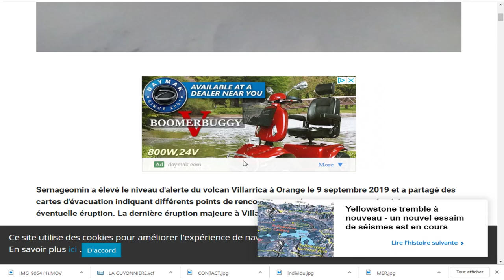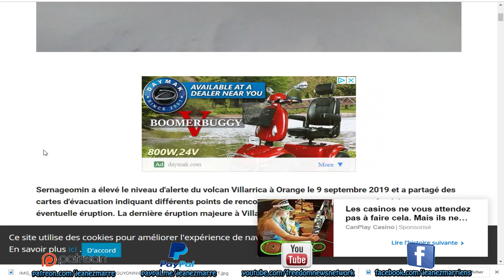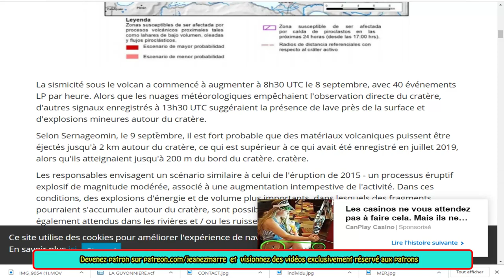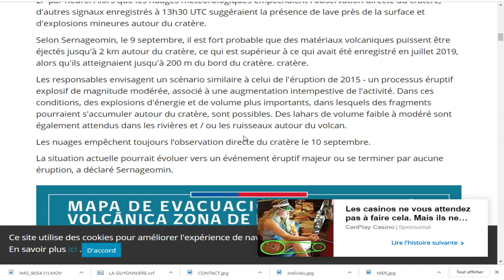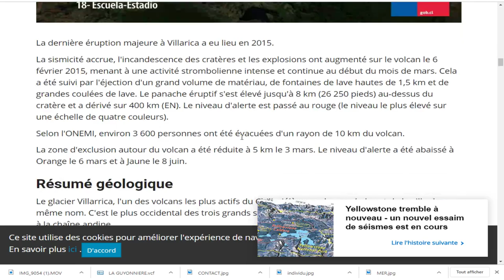DERNIÈRE HEURE, Le niveau d'alerte du volcan Villarrica a été porté à Orange, CHILI!